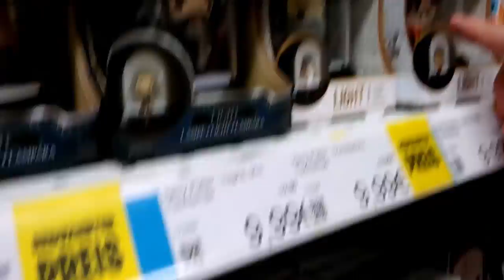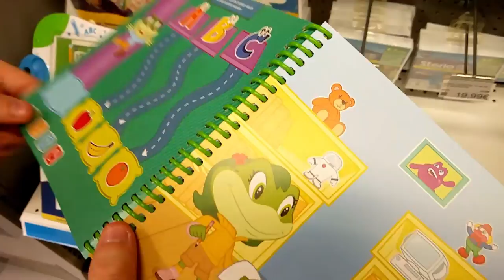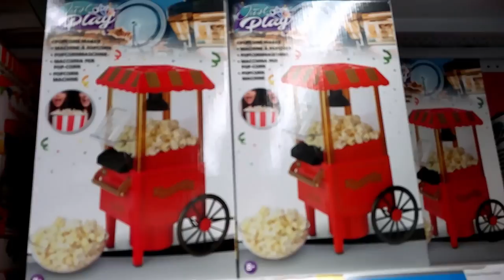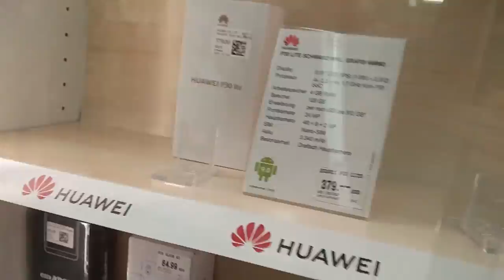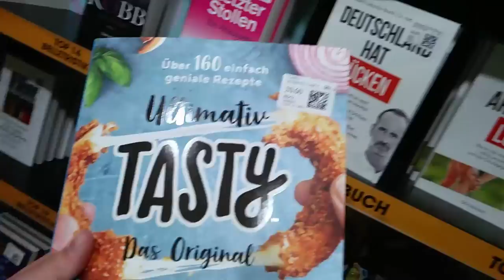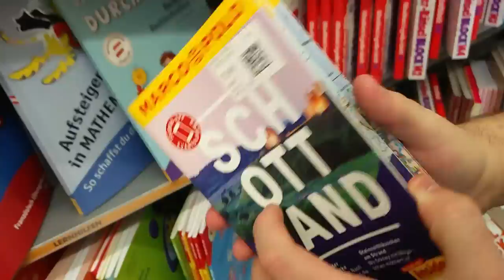C stands for Orange | Vlog 1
We went out to get some important stuff done and tried to buy an umbrella and ink.